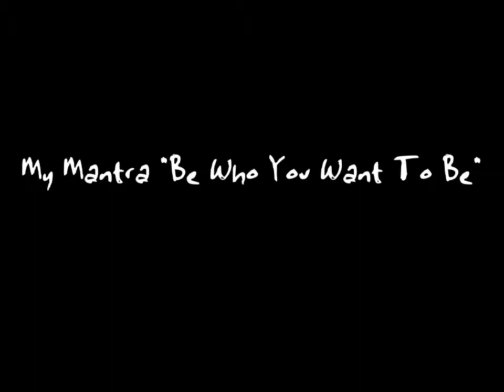My Mantra "Be Who You Want To Be"